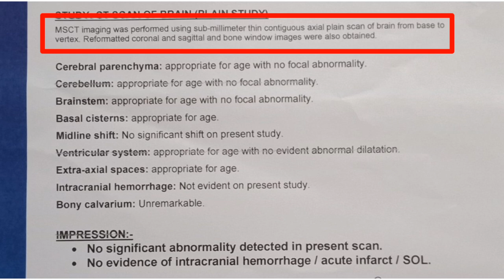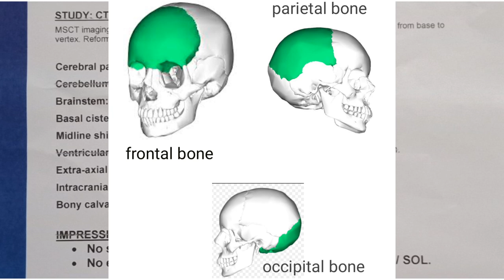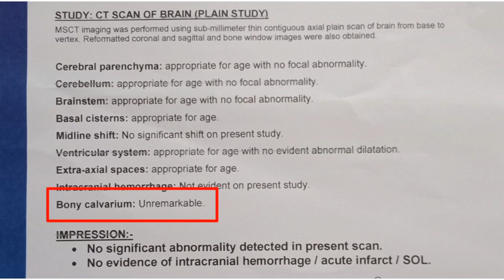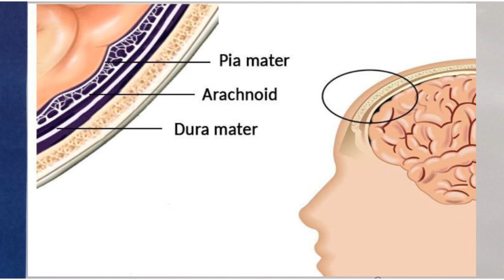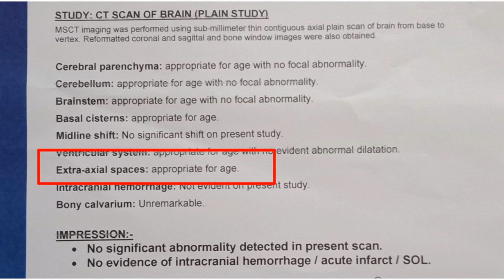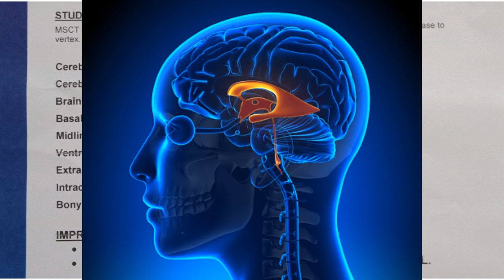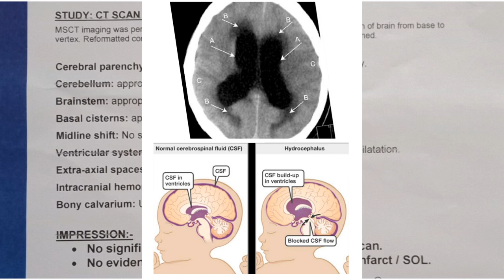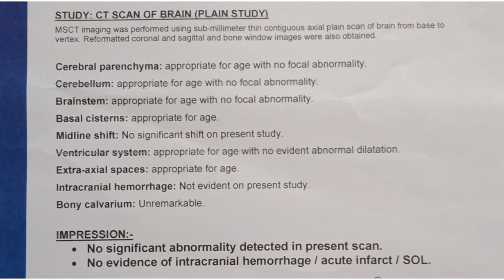Brain Ct Scan padhna sikhe easily // दिमाग का सिटी स्कैन पढना सिखे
"cancer messed with the wrong chick "
t-shirt check out

my mic (boya mic)

One touch select plus simple Glucometer (free 10 strips + lancing device + 10 lancets)

Indosurgicals silvery Sthesthoscope

(2)microtone Sthesthoscope

(3)microtone MSI Sthesthoscope

(4)Dr. Morepen ST01A Professionals Deluxe Stethoscope